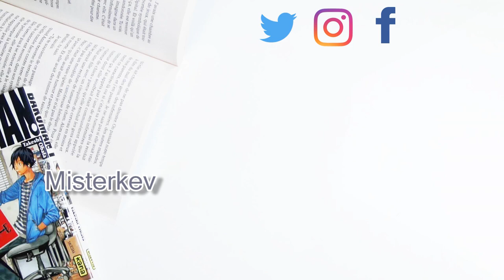Je suis toujours là│ Misterkev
Hello, me voilà pour une petite vidéo blabla retour !

- Five Steps de Eddy Pradelle

- Logiciel de Montage vidéo: CiberLink PowerDirector 15